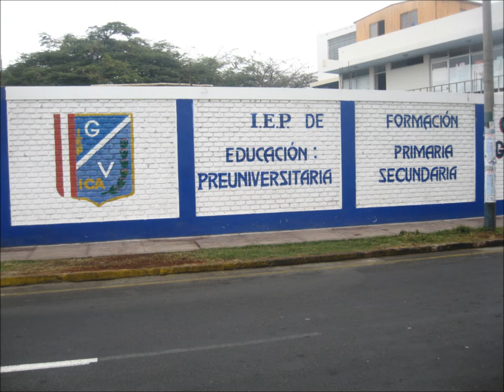González Vigil Ica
comercial realizado x LDC (Luz del Carmen) como tarea para el profe Delgado(MK) en IPAE filial Ica